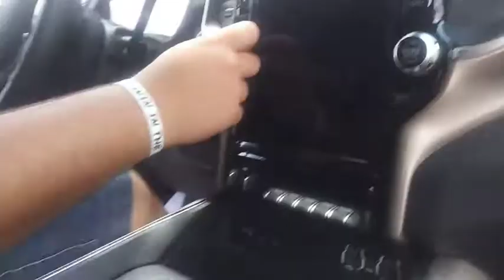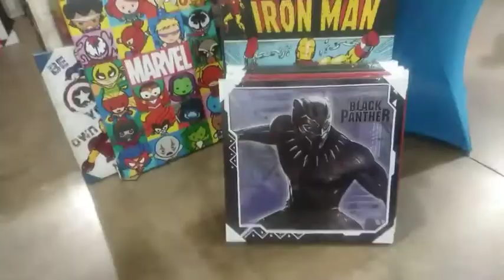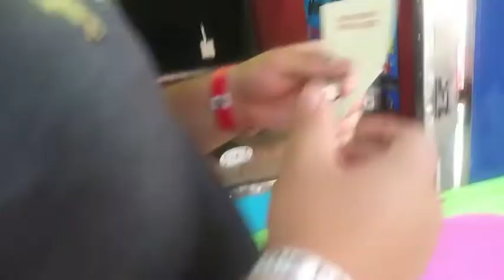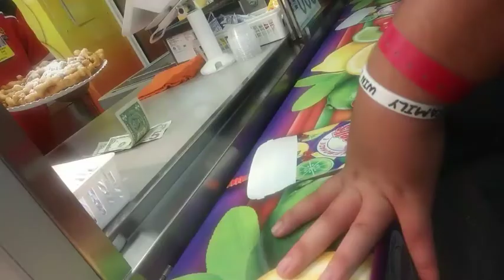Ohio State Fair *2019*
We had so much fun, it was my first time ever being at the ohio state fair, but hopefully I'll come back again next time.